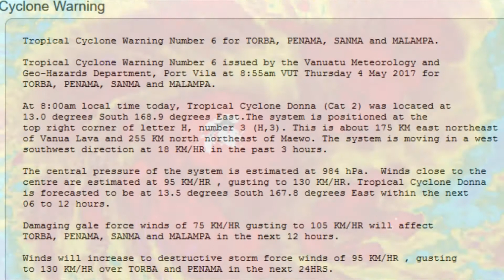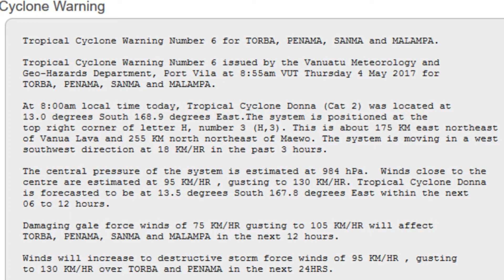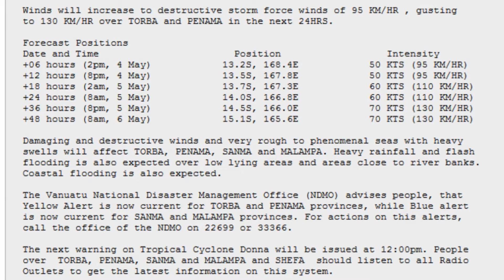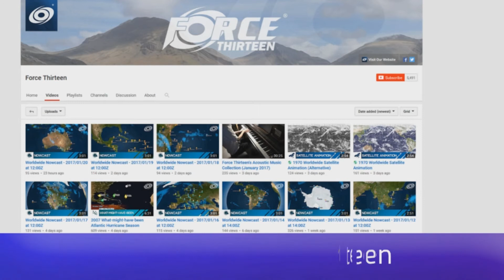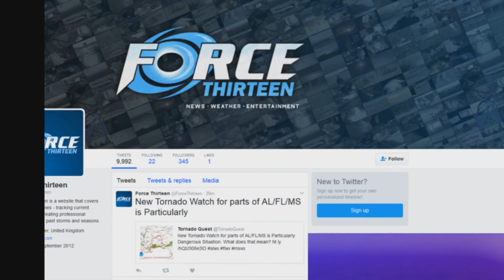Tropical Cyclone (Cat 2 ) Donna Update 1. May 3 2017 11:25 UTC.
Tropical Cyclone "Donna" remains Cat 2 system but is now likely to become Cat 3.